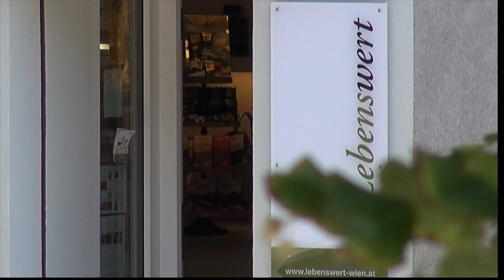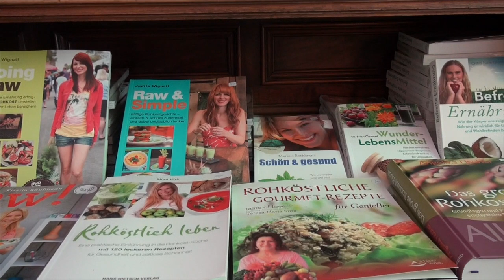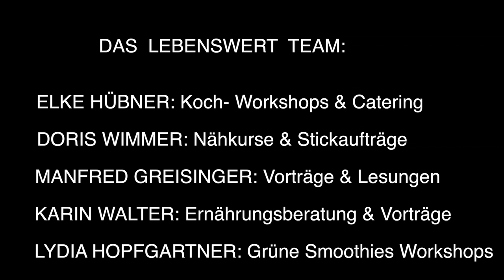Lebenswert Feinkostladen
Rundgang durch den Lebenswert-Laden in Wien XIX